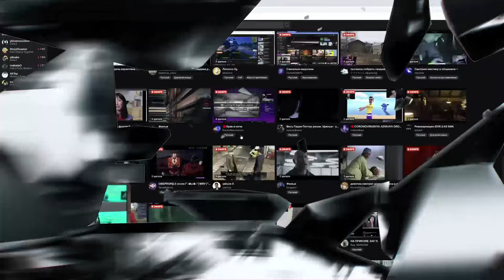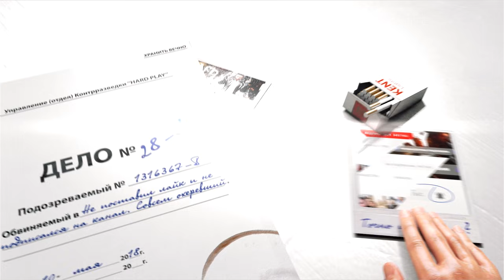КАК Я В ДОТУ ПОИГРАЛ / DOTA 2 СМЕШНЫЕ МОМЕНТЫ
Небольшая нарезка смешных моментов со стрима, на котором я играл в Dota 2.